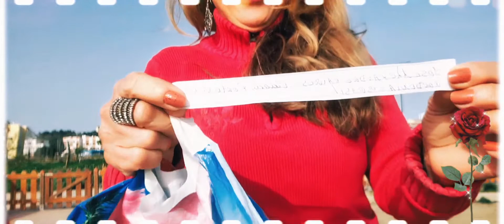SORTEIO🇵🇹JANEIRO PARABÉNS AOS GANHADORES RAFFLE,